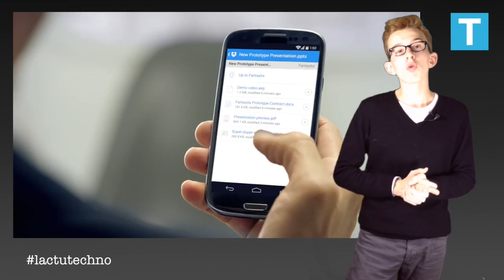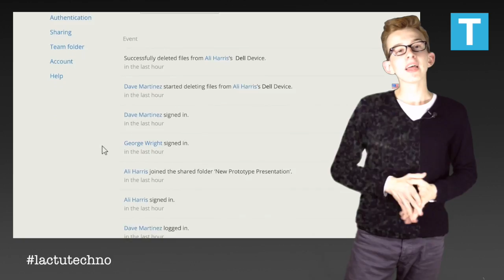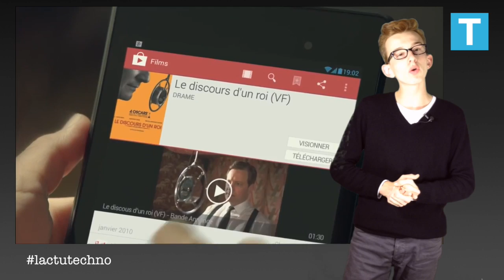Supplément Techno #21 : L'actu Techno en kiosque, Dropbox piraté et Nexus 6 et 9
Dans l'actualité de ce mercredi 15 octobre 2014, l'arrivé en kiosque du premier numéro du magazine papier L'actu Techno, le mag, un partage de quelques 7 millions de comptes pour Dropbox et la sortie imminente des Nexus 6 et 9.